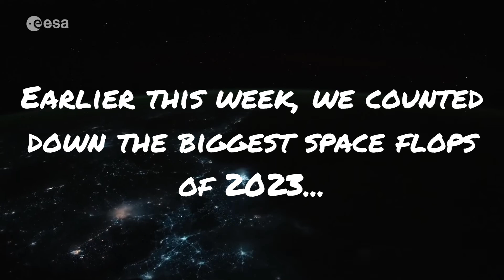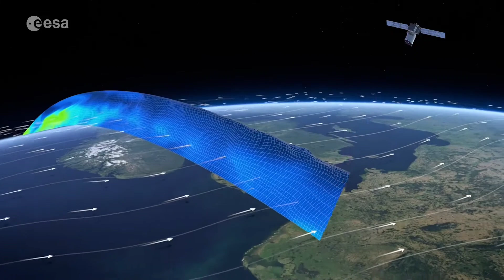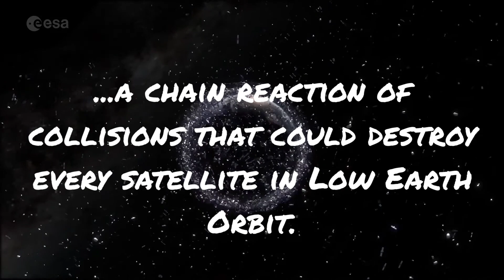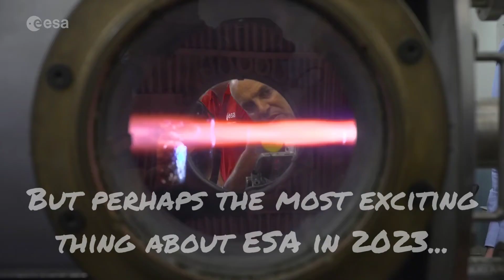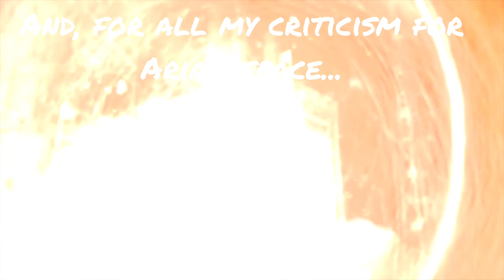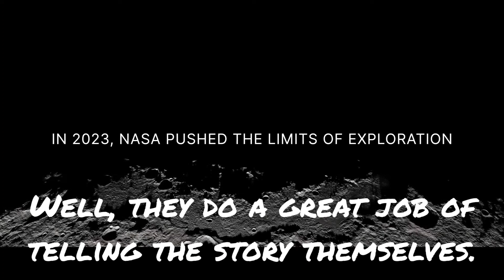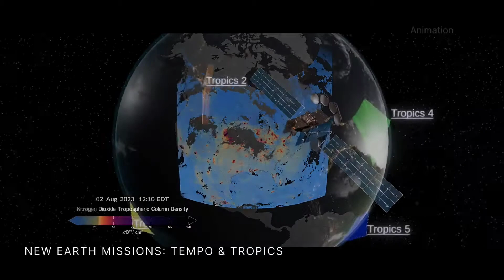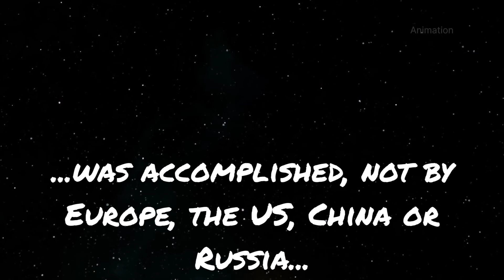Who had the biggest space moment of 2023?? (Hint: Not NASA or ESA!)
The best moments from ESA, NASA and a surprise top pick for 2023!
Midroll ads removed!!